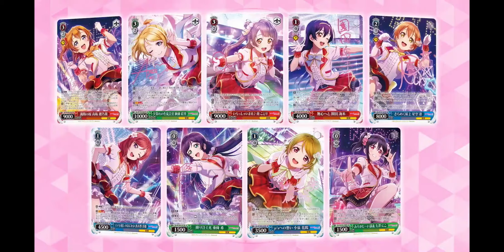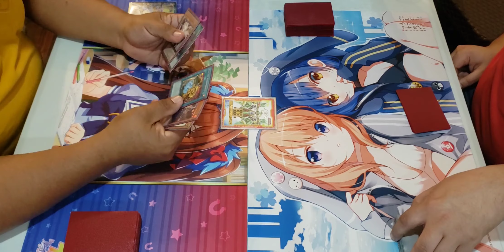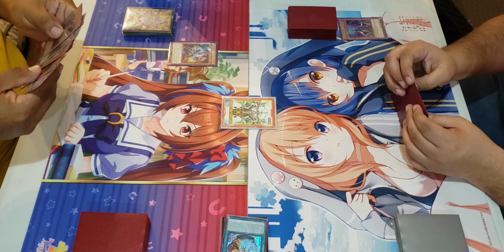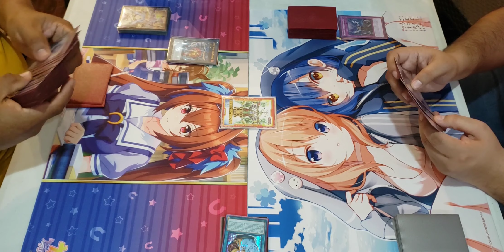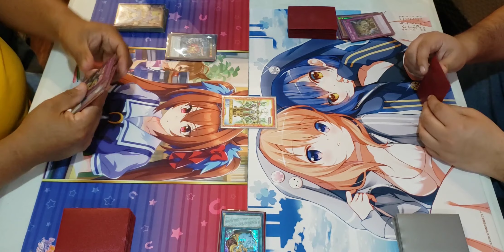Duelo Amistoso, YUGIOH: Exosisters VS Battlin Boxers duelo 2